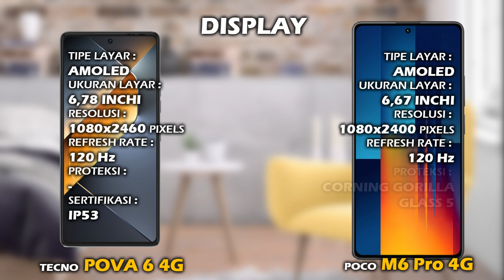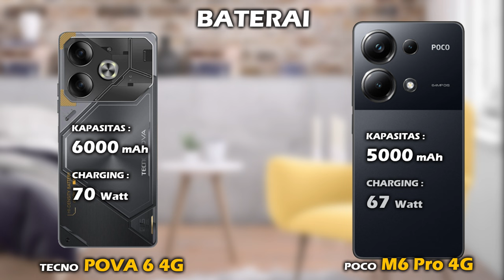MENDING MANA? TECNO POVA 6 4G VS XIAOMI POCO M6 PRO 4G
Halo teman, di video ini kita akan lihat perbedaan harga dan spesifikasi TECNO POVA 6 4G vs harga dan spesifikasi XIAOMI POCO M6 PRO 4G, apa aja perbedaan antara  hp TECNO POVA 6 4G dan hp XIAOMI POCO M6 PRO 4G, lebih bagus mana spek TECNO POVA 6 4G atau spek  XIAOMI POCO M6 PRO 4G? mending pilih TECNO POVA 6 4G atau XIAOMI POCO M6 PRO 4G ya? berapa harga hp TECNO POVA 6 4G dan berapa harga hp XIAOMI POCO M6 PRO 4G? yuk kita lihat videonya sampai selesai.